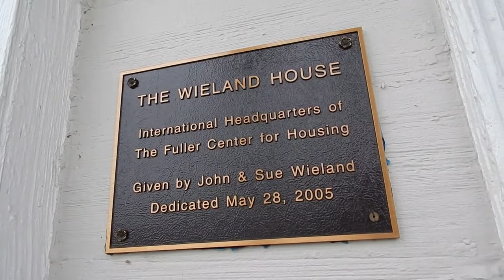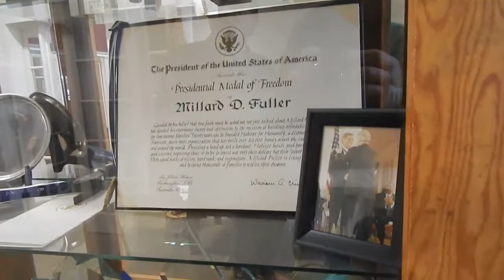Word from the Wieland House: Episode 1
In a new series of occasional vlogs, Fuller Center President David Snell takes the ministry's covenant partners on a tour of The Wieland House, which serves as The Fuller Center for Housing's international headquarters in Americus, Ga.